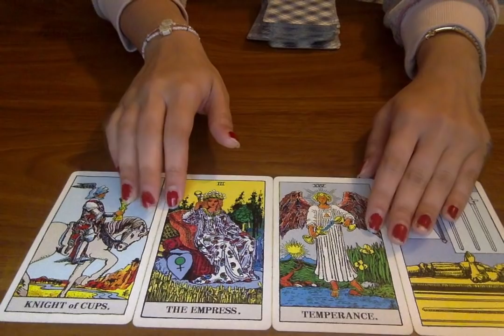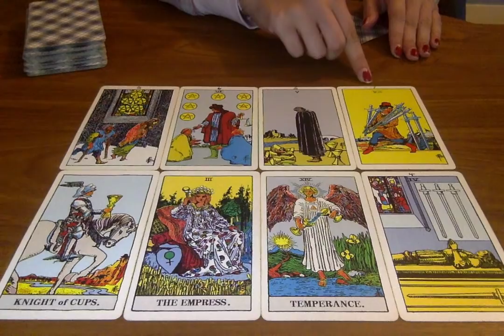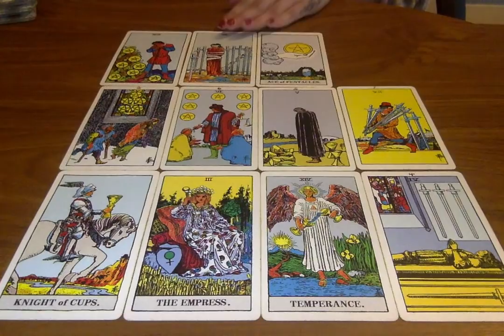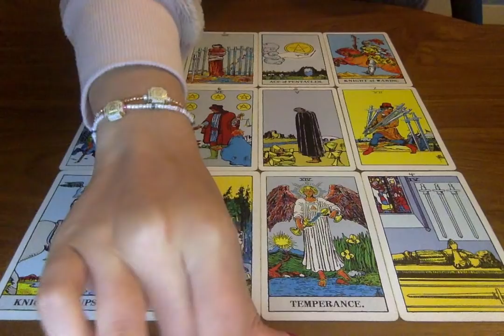AQUARIUS *THEY MEAN THIS!!* JUNE 2019 | Psychic Tarot Reading